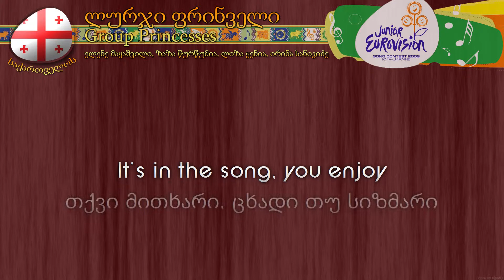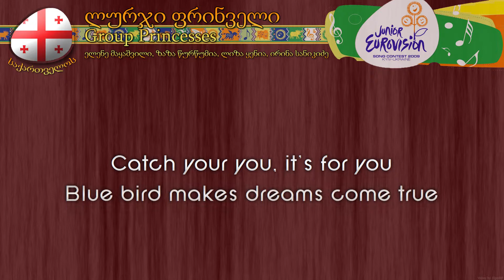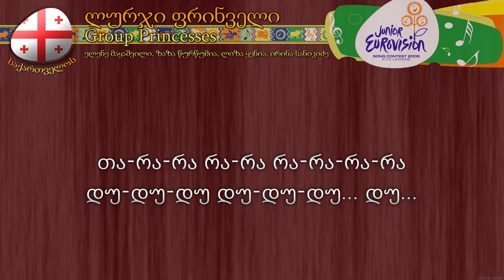[2009] Group Princesses - "ლურჯი ფრინველი" (საქართველოს) - [ინსტრუმენტული]